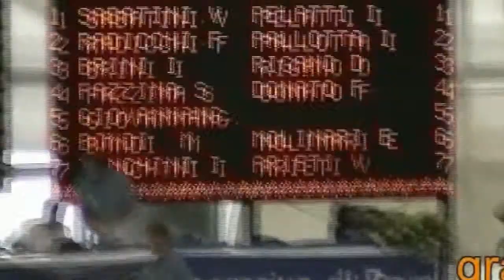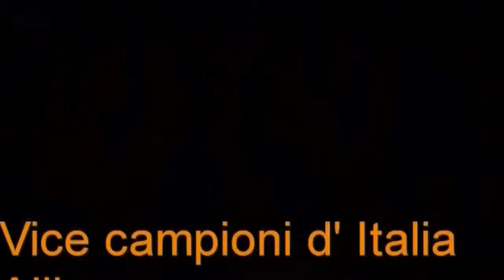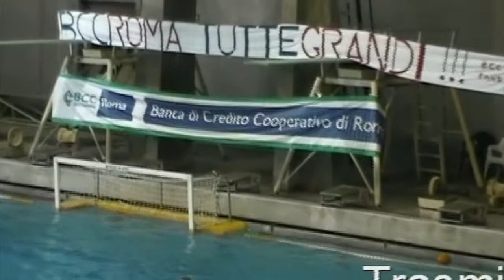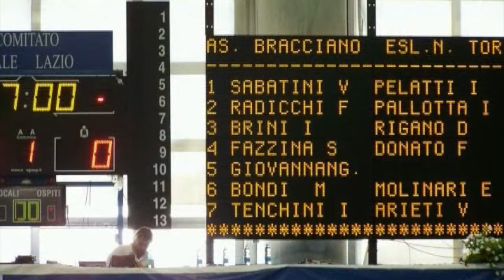Sporting Bracciano Promozione Serie A1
La storica promozione della formazione braccianese guidata da Fabio Conti nella massima serie del campionato italiano di pallanuoto